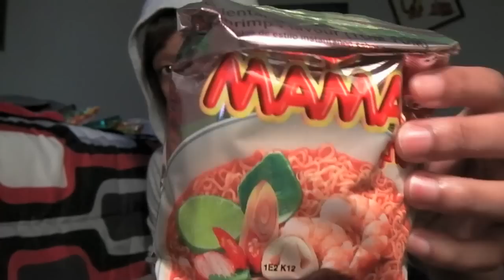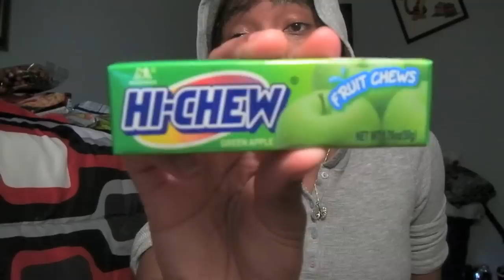My Secret Obsession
Ahhh I am in love!